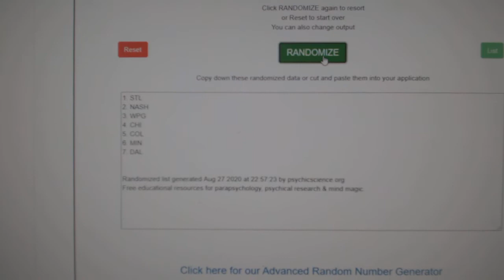Multi Randoms - C&C GB #12,278